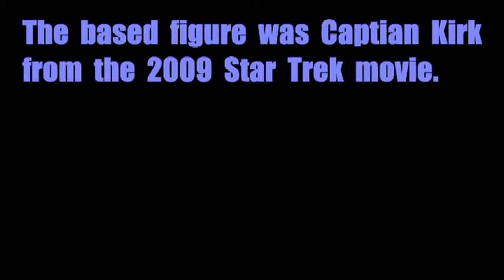X Men First Class Professor X Custom Figure